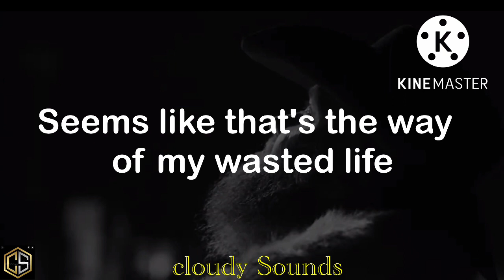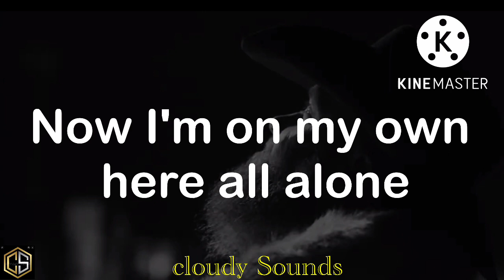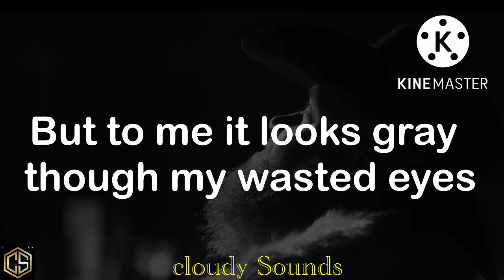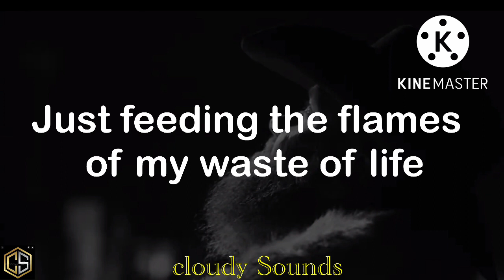Creed Fisher - Wasted Life (lyrics video)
Lyrics -

I'll be wasted today I'll be wasted tonight
Seems like that's the way of my wasted life
It's hard to climb out of this deep hole
It's a dark cold place for my lost soul
Trying to find redemption for the things I have done
Looking up from this hole, staring at the sun

Hard times and pain put me down in this place
With no way out it seems my life was a waste
So I'll be wasted today I'll be wasted tonight just feeding the flames of my waste of life

She was once here but now she is gone
Now I'm on my own here all alone
Looking up to the sky I see nothing but night
Cold and dark no sign of light
They tell me it's they're all shiny and bright
But to me it looks gray though my wasted eyes

It's a waste of a life living this way drunk and fucked up day after day
I'm wasted again I'll be wasted tonight
Just feeding the flames of my waste of life

Creed Fisher, Cuz I'm Country, Creed Fisher Cuz I'm Country, Cuz I'm Country Creed Fisher, Cuz I'm Country Lyrics, Lyrics Cuz I'm Country, Creed Fisher Cuz I'm Country Lyrics, Cuz I'm Country Creed Fisher Lyrics, Lyrics Creed Fisher Cuz I'm Country, Lyrics Cuz I'm Country Creed Fisher, Creed Fisher Lyrics Cuz I'm Country, Cuz I'm Country Lyrics Creed Fisher, DaBaby Rockstar Lyrics ft Roddy Ricch, Megan Thee Stallion Savage Lyrics ft Beyonce, The Weeknd Blinding Lights Lyrics, SAINt JHN ROSES Lyrics, Justin Bieber Intentions Lyrics ft Quavo, Doja Cat Say So Lyrics ft Nicki Minaj, Lil Baby The Bigger Picture Lyrics, Jack Harlow Whats Poppin Lyrics ft DaBaby Tory Lanez & Lil Wayne, Lil Mosey Blueberry Faygo Lyrics, Post Malone Circles Lyrics, Harry styles Adore You Lyrics, DopeLyrics, SuperbLyrics, LYRICS LOVERS, BangersOnly, Unique Vibes, Lyrics de músicas, Leader Of Lyrics, NewMelody, Taz Network, Unique Sound, Gold Coast Music, Divinity, Country Music New.